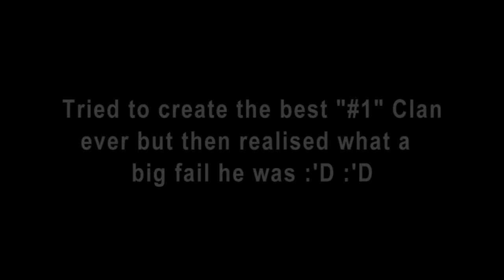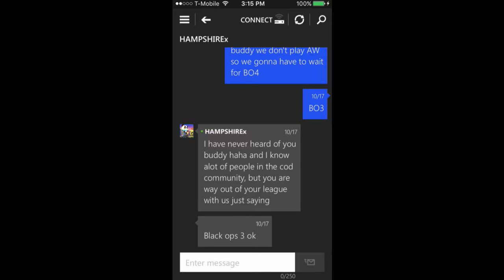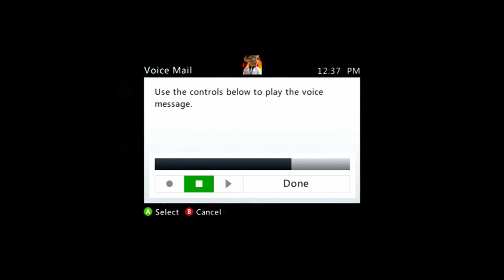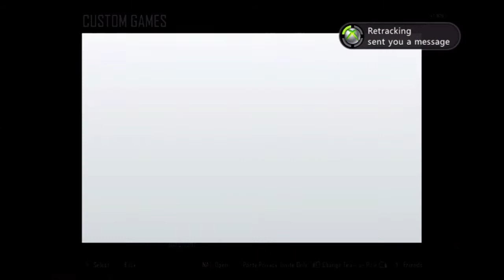All Saints Nation, Explicit Gaming, Xene Clan, and True Murder [2015 Highlights]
2015...What a great year